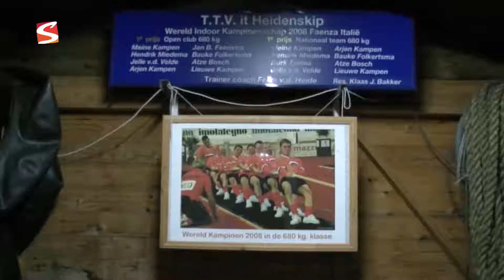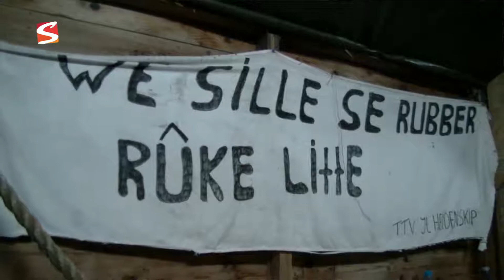Vereniging in Beeld | aflevering 6 - Touwtrekken